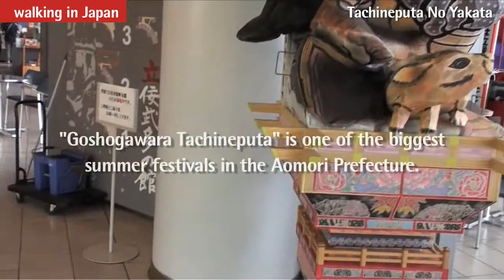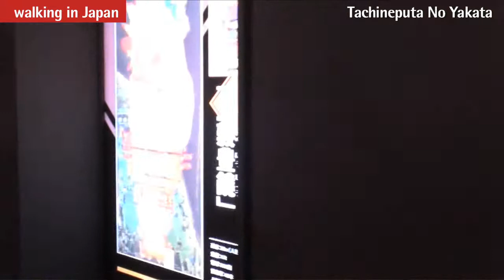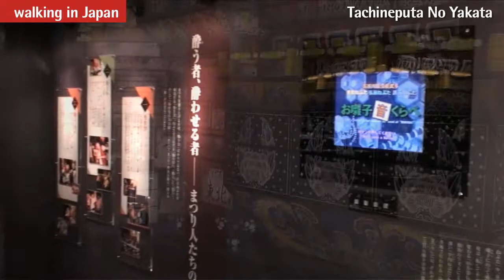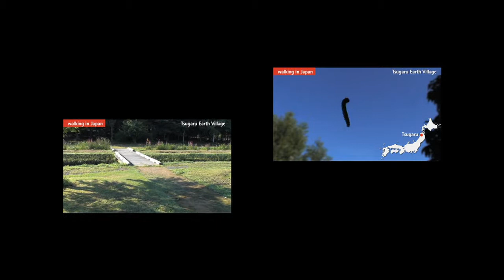Tachineputa No Yakata 立佞武多の館 720p50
青森県五所川原にある「立佞武多の館」館内ウォーキング映像です。
Walking in the Tachineputa No Yakata in Goshogawara, Aomori Pref.